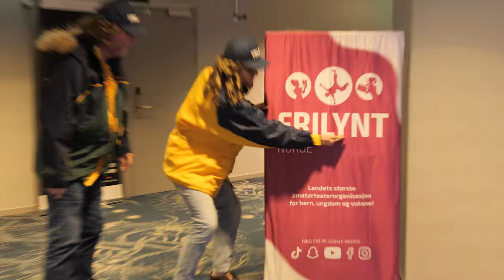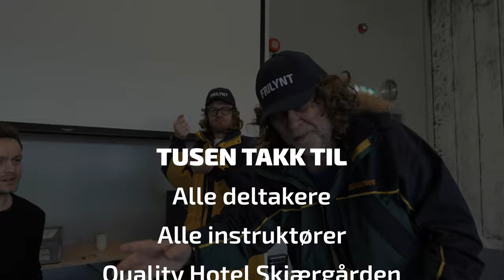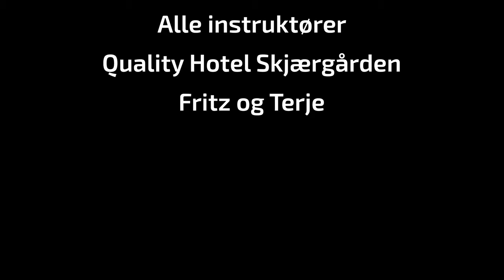Fritz og Terje på VinterCamp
Fritz og Terje tar tempen på VinterCamp 2023.